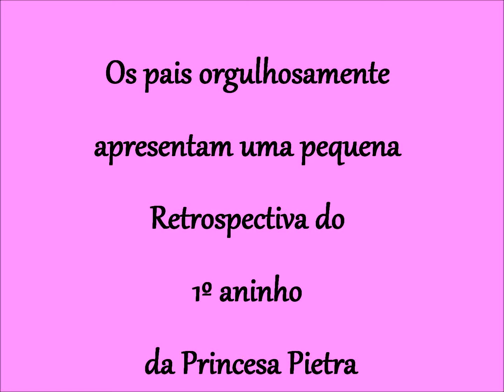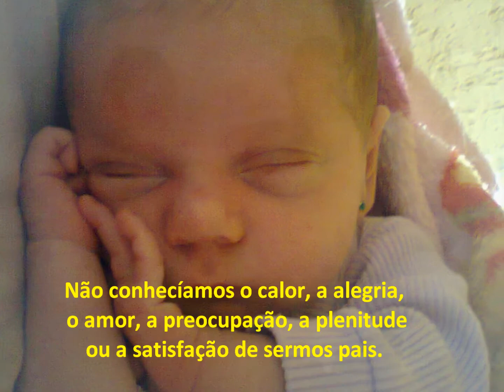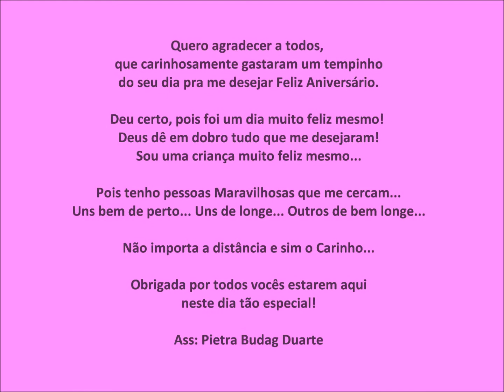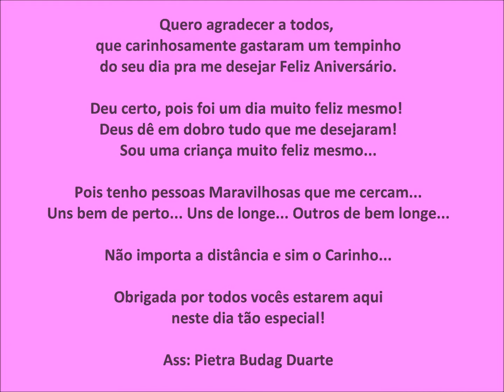RETROSPECTIVA 1º ANINHO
30/01/2014 - RETROSPECTIVA 1º ANINHO DA PIETRA

CANÇÃO - Over the Rainbow - What a Wonderful World (Israel Kamakawiwo'ole)

PAPAIS: Priscilla Budag Duarte e Edson Duarte